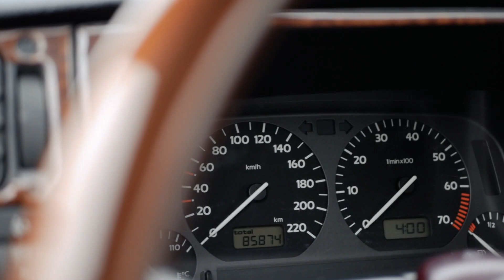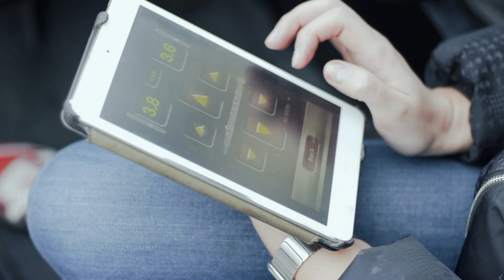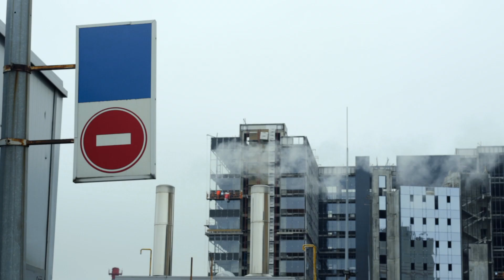MK3 AIR & STANCE - ДЕВУШКИ ТОЖЕ МОГУТ // АВТОБИОГРАФИЯ | SB MEDIA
Вторую серию мы сняли про VW GOLF MK3 на пневмо, который построила девушка Юля @julijke. Изначально это было обыкновенный гольф 3го поколения на автомате с мотором 1.8, со временем превратившийся в один из самых заметных и красивых стэнс гольфов в Санкт-Петербурге. Теперь и у вас есть возможность познакомиться с этим тандемом поближе!
My Gear :
Lens Sigma 30mm F1.4 Contemporary DC DN Lens for Sony E

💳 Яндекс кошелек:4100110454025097